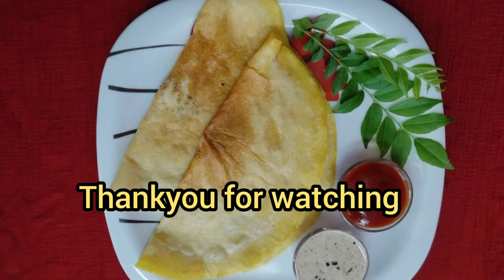Dahi Dosa( Easy Breakfast for everyone)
Amongst the various South Indian delicacies, dosas are our all-time favourite. These crispy treats are filled with delicious stuffing and are savoured with coconut or tomato chutney. It is usually prepared with rice flour but in this recipe we have given a twist to it. Crispy Suji Urad Dal Dosa is a delicious recipe which can be easily prepared at home. All you need to do is replace your usual batter with urad dal and sooji one. The other ingredients used in this recipe are water, salt and refined oil. Urad dal has many health benefits like it aids in digestion as it is rich in fiber and also boosts energy. It also keeps the blood glucose level in check and strengthens the bones. You can have this dosa along with any chutney of your choice. It is a perfect Sunday breakfast recipe that can be enjoyed by the people of all age groups. Serve it at kitty parties, anniversaries and buffets and earn compliments from your guests. So, what are you waiting for? Go ahead and try this dosa recipe now and relish it with your loved ones.